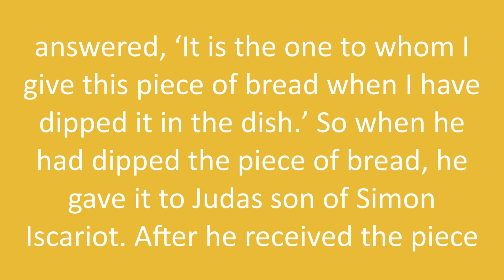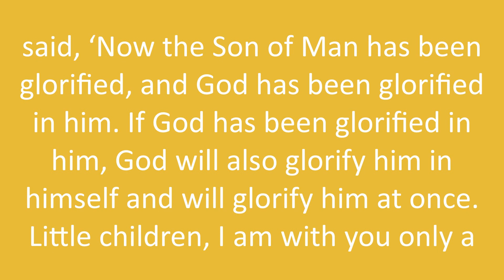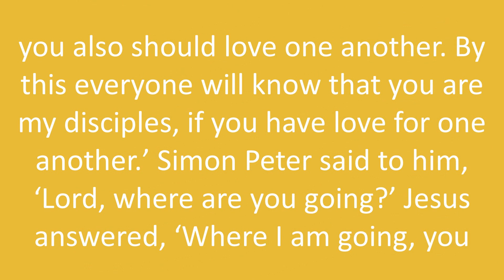Multimedia Lent Devotional - Tuesday of Holy Week - John 13:21-38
Tuesday of Holy Week:
• Scripture (Karen Sculley) – John 13:21-38
• Reflection (Patricia Dotson)
• Prayer (Michael Sculley)
• Videos: John 13:21-38